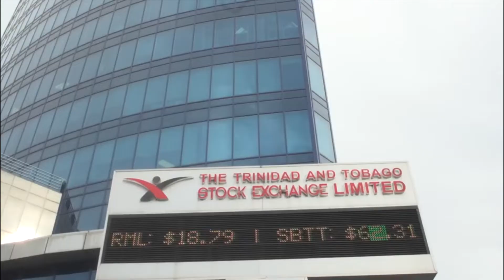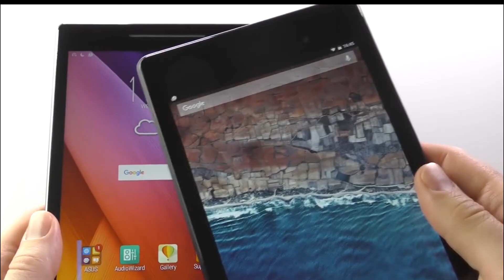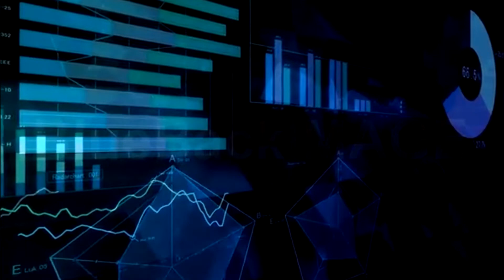We Are The Party